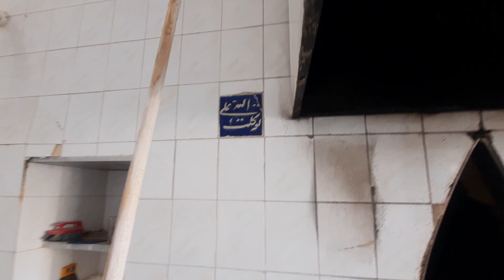Baking Sangak bread, the oldest Asian bread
my bakery
bakers
bakery shop
baker
the bakery
owning a bakery
opening a bakery
bakery work
bread recipe
bakery business
baking
bakery
Bread
sourdough bread
Iranian bread
traditional bread
Traditional bread baking steps
Preparation of bakery dough
Bakery flour
bakery dough
Bread dough
Azerbaijani bread
Nan Zanjan
dried bread
sangak bread
Barbari bread
Lavash Bread
bread recipe
Steps to prepare traditional bread
Traditional oven
how to make bread
sourdough
bread making
bakery business
making bread
bakery business plan
baking bread
turkish bread
bakery items
bread factory
lavash bread recipe
bakery recipes
bakery shop design
barbari bread
confectionery shop
bakery shop business
bakery item
iranian cooking
barbari bread recipe
lavash bread